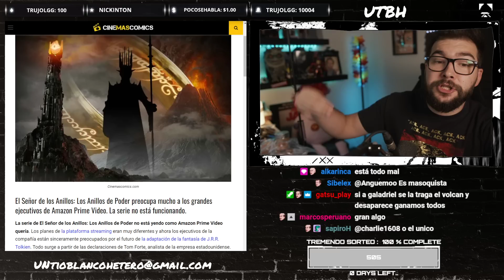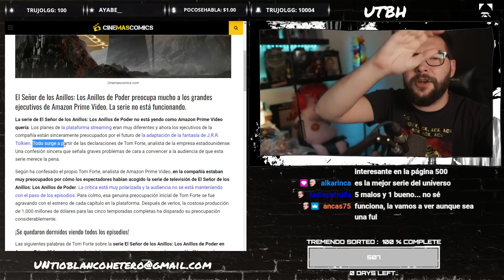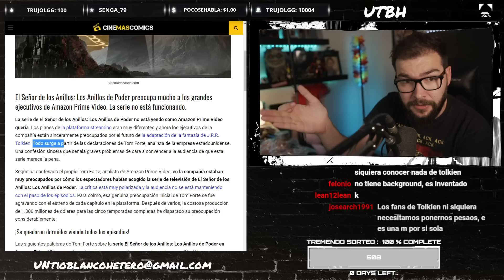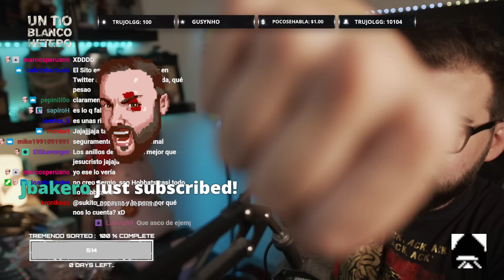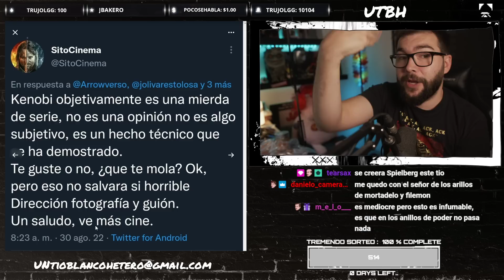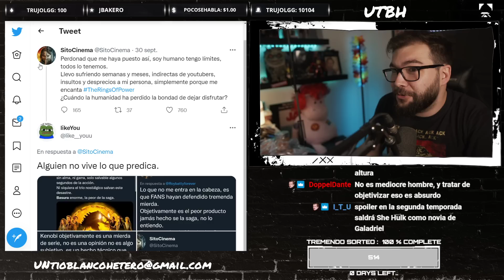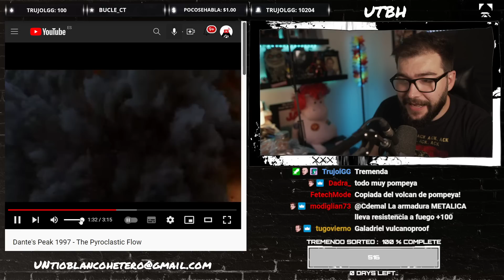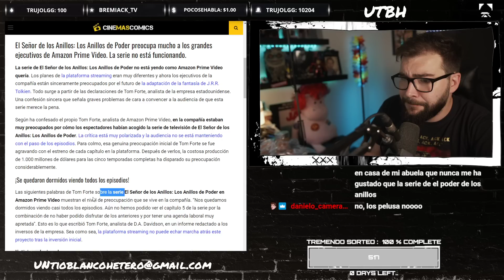RINGS OF POWER sigue SIENDO MEDIOCRE aún DESPUÉS del CAP.6 | UTBED